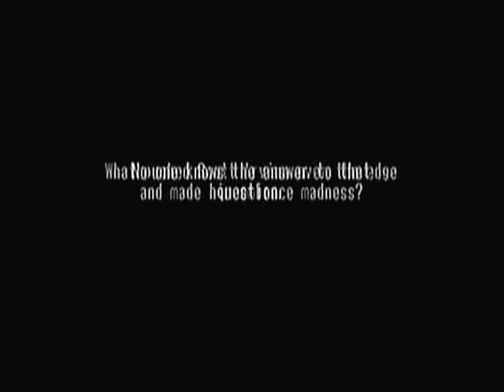Yu Gi Oh! The Falsebound Kingdom (W/C) Pt33 End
the cross up vid for tutorial of Devil JIn, Ling Xiaoyu, and Shin Kamiya or will be up soon  or maybe Devil Kazuya and also will be introducing the nest cross up vid. so that will also be shown soon. (=

anyway enjoy the commentary of yugioh and comment on the vid if you have any idea for me
to commentate on. (=